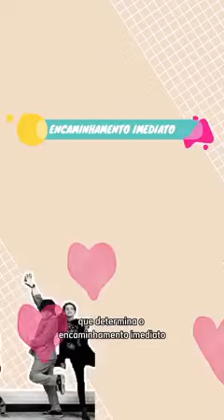A depressão Pós-Parto é um problema de Saúde Pública! Compartilhe!depressaoposparto